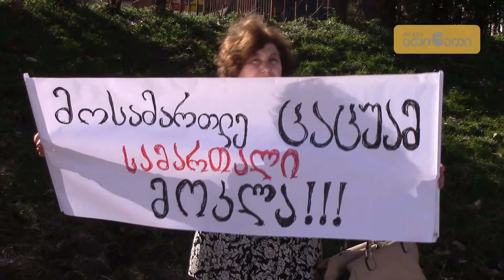გამგეობიდან გათავისუფლებული თანამშრომელი: მოსამართლემ მოკლა სამართალი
ზუგდიდის გამგეობის კულტურის განყოფილების ყოფილმა  უფროსმა ქეთო ტაბაღუამ, რომლის სარჩელის განხილვა დღეს დაასრულა, სასამართლოს გადაწყეტილება გააპროტესტა. ტაბაღუას თქმით, მისი სარჩელი  მოსამართლემ მასზე განხორციელებული ზეწოლის გამო სრულად  ვერ დააკმაყოფილა.
„საკნკურსო საატესტეაციო კომისიის გადაწყვეტილება სცნო არა დამაკმაყოფილებლად მეტი არაფერი, არც აღდგენა და არც რაიმე სხვა განაცდურით დაკმაყოფილება არ იქნა გამოტანილი მოსამართლის მიერ“,- განაცხადა ქეთო ტაბაღუამ.
სასამართლომ გამგეობიდან ქეთინო ტაბაღუას გათავისუფლების ცნობა  ბათილად ცნო, თუმცა  მოსამართლის გამნმარტებით  მისი აღდგენა ვერ მოხერხდება, რადგან კულტურის განყოფილება, როგორც ცალკე სამსახური დღეს არ არსებობს.
2016 წლის დეკემბრის თვეში ზუგდიდის მუნიციპალიტეტის გამგეობაში განხორციელებული რეორგანიზაციის შედეგად კულტურის, განათლების, სპორტის , ძეგლთა დაცვის, ახალგაზრდულ საქმეთა და სოციალური დაცვის სამსახურს გამოეყო სოციალურ საქმეთა და ჯანდაცვის სამსახური, რის შედეგდაც  ჩამოყალიბდა ორი ახალი სამსახური.  განათლების, კულტურის, ახალგაზრდულ საქმეთა და სპორტის სოციალურ საქმეთა და ჯანდაცვის სამსახური.
ცნობისთვის, გამგეობის საზოგადოებასთან ურთიერთობის განყოფილების უფროსი, "რესპუბლიკური პარტიის" წევრი მაია ღურწკაია და კულტურის განყოფილების თანამშრომელი ქეთო ტაბაღუა დაკავებული თანამდებობებიდან, გასული წლის ნოემბერში, ჩატარებული ატესტაციის შედეგად გაათავისუფლეს. გამგეობის სამსახურიდან და აიპ-ებიდან, სხვადასხვა მიზეზით, ათობით ადამიანი დაითხოვეს. თავის მხრივ, მუნიციპალიტეტის გამგეობიდან გათავისუფლებულები მიიჩნევენ, რომ სამსახურიდან მათი დათხოვნა უკანონოდ და პოლიტიკური ნიშნით მოხდა.